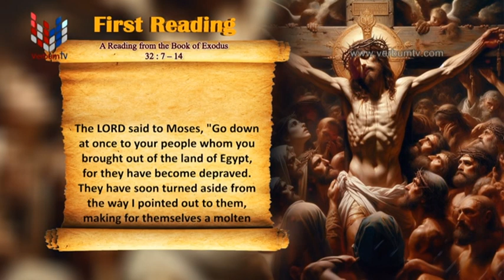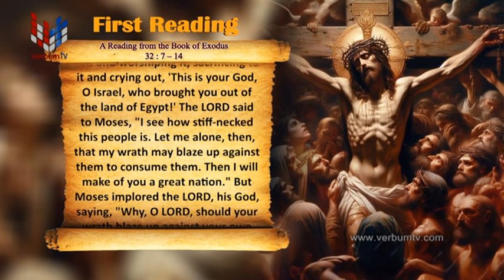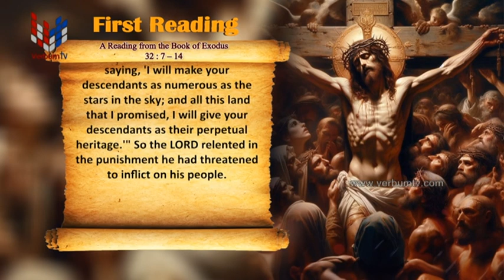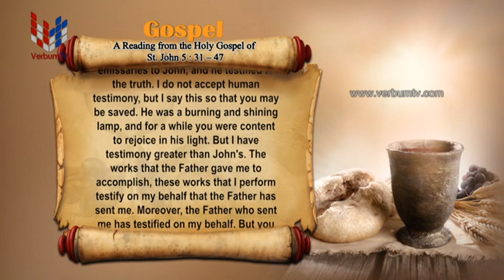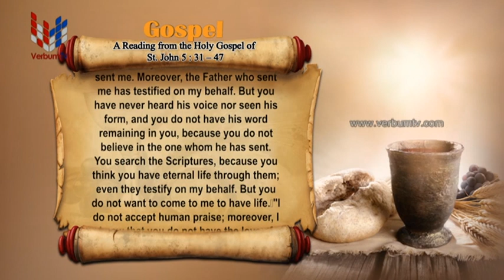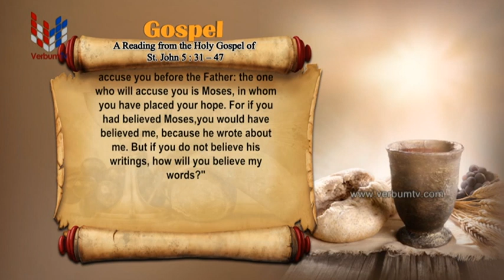SRI WACHANAYANO (ශ්‍රී වචනයාණෝ) ENGLISH - EP 3145 - 2024 03 14